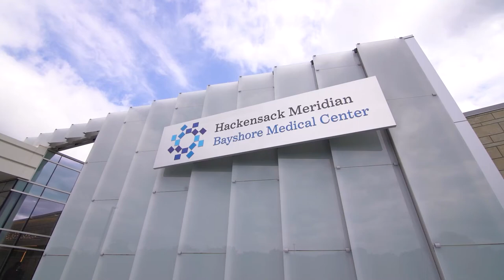Dr. Robert H. Harris Emergency Care Center at Bayshore Medical Center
The newly constructed Dr. Robert H. Harris Emergency Care Center at Bayshore Medical Center has increased outpatient services for the community and is staffed by a full-service team of emergency medicine clinicians. It offers 24/7 immediate coverage by board certified Emergency Medicine physicians with support from specialists in cardiology, orthopedic surgery, neurosurgery, pulmonology, surgical specialists and many others. Our physicians are supported by a multidisciplinary team of Advanced Practice Providers, nationally recognized magnet nurses, and experienced technicians.